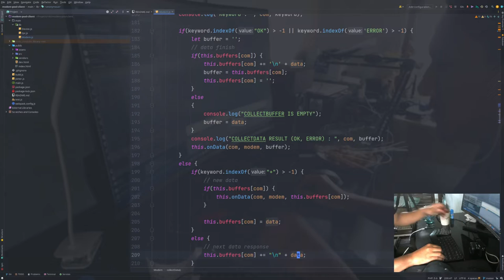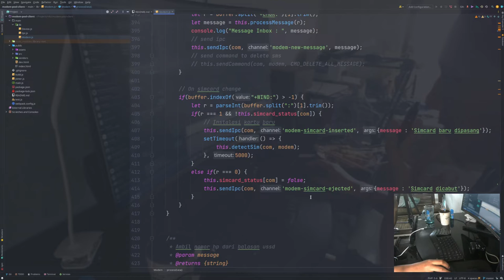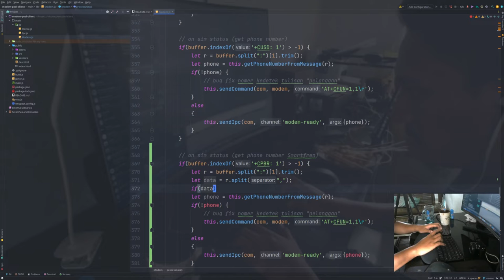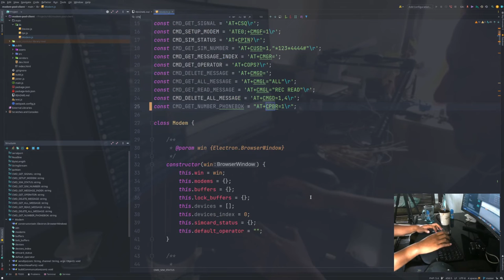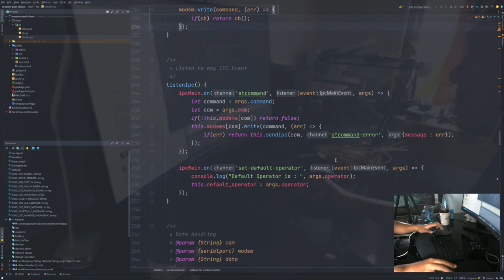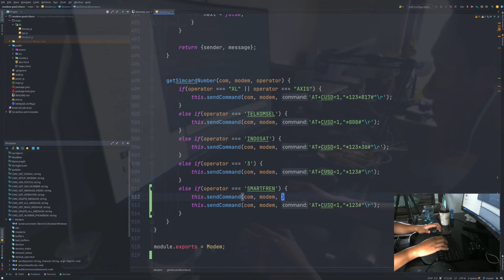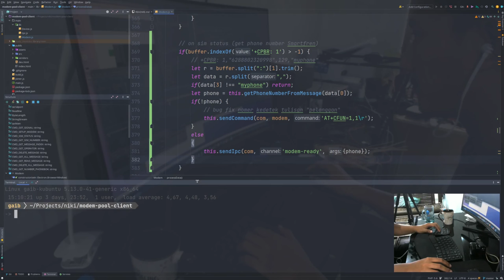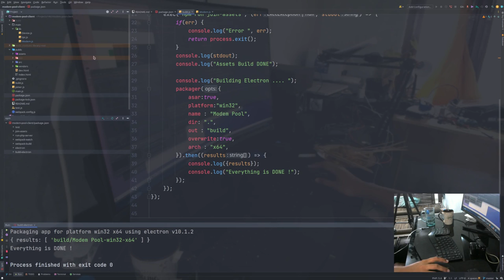Freelance Programming NodeJS ModemPool SerialPort ATCOMMAND VLOG #5 - POV ASMR Typing Coding Sound